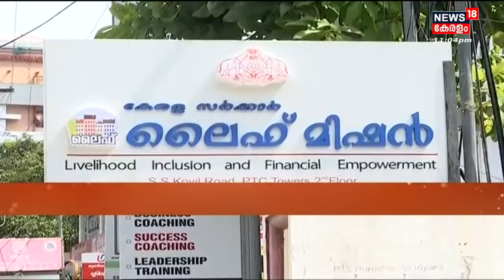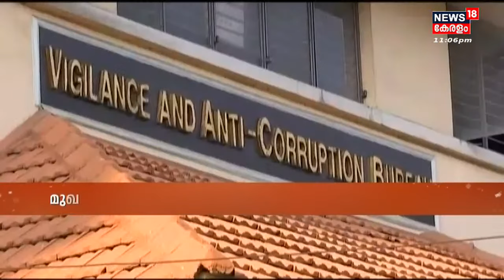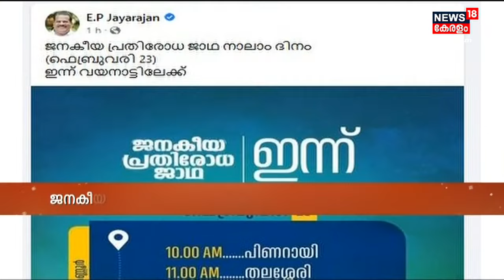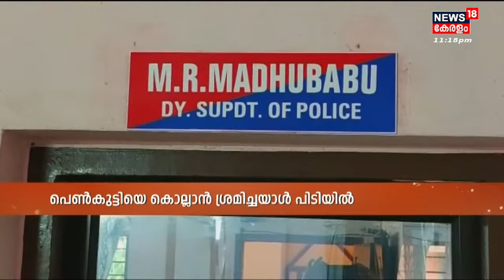Gulf18| Gulf News Malayalam | Middle East Hour | UAE | 23rd February 2023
Malayalam News : News 18 Kerala brings you the latest Gulf news related to politics, crime, current affairs, elections, Weather, and more.